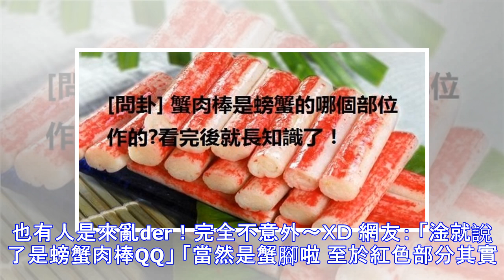[問卦] 蟹肉棒是螃蟹的哪個部位作的?看完後就長知識了！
「蟹肉棒」到底是用什麼做的？吃了對健康有害嗎？看完終於明白了！ 最近天氣逐漸變冷，似乎也到了吃火鍋的季節了！許多人都非常喜歡吃火鍋料，不過火鍋料中常見的蟹肉棒...到底是螃蟹的哪個部位製作的？   PTT網友發起了討論 [問卦] 蟹肉棒是螃蟹的哪個部位作的? 就是我們火鍋常吃的那個蟹肉棒 螃蟹也是有分部位的，常吃的部位像是螯、腳、蟹黃等 鰓的部份一般是不吃，可是也看過有人吃的 那蟹肉棒在製作時是用哪個部位作呢? 會連同內臟一起下去作嗎? 有沒有蟹肉棒的八卦 大部分的鄉民都認為，蟹肉棒和螃蟹無關，品質好一點的是用魚漿製成。 而外層包的薄膜並不糯米紙，最好不要吃，因為那就是塑膠沒錯! 網友： 「魚漿 跟螃蟹沒有關係」 「魚漿調成蟹肉口味而已...」 「魚漿+滿滿的化工調理」 「說是魚漿跟澱粉調的，個人認為澱粉比例應該比較高」   當然，也有人是來亂der！完全不意外～ＸＤ 網友： 「淦就說了是...